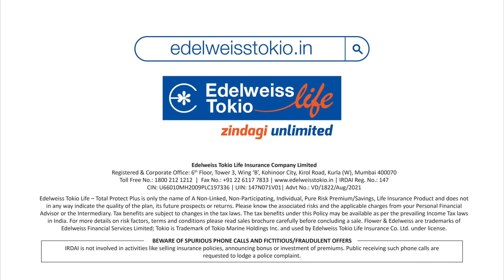Edelweiss Tokio Life - Total Protect Plus (Child's Future Protect Benefit)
Ask any parent about their primary concern about their child's future, and almost all will quip about the escalating cost of education in the times that we live in today. Protect your child's future with Edelweiss Tokio Life - Total Protect Plus Child's Future Protect benefit option. This plan lets you increase your cover amount up to 100% till your child is 25 years of age. Ab bahane nahi chalenge, protect toh hum karke rahenge.